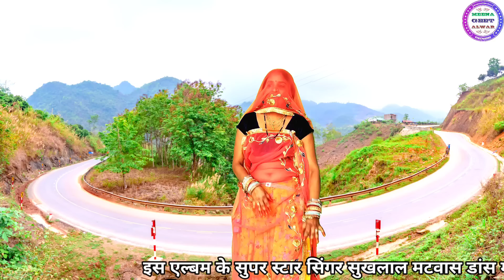छोरी करले टक्कर को वकील॥ new latest song॥ Singer suklal matwas॥ dance Manisha meena॥ meena geet